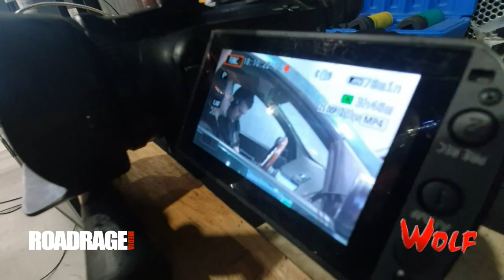FORD BLOWN 6 CYLINDER ON DYNO '50BUCKA'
Thank you, Have a great day.